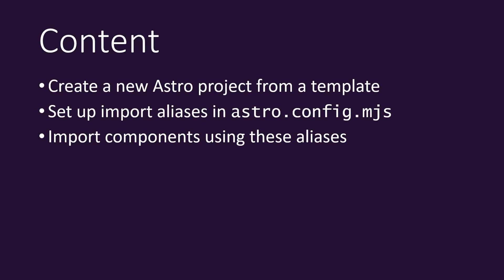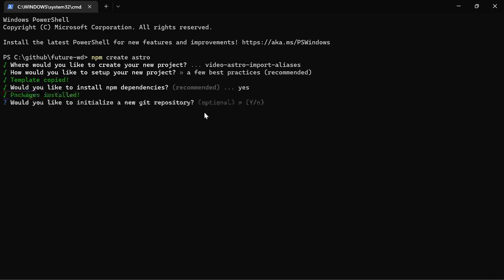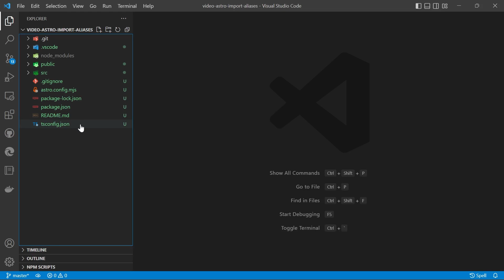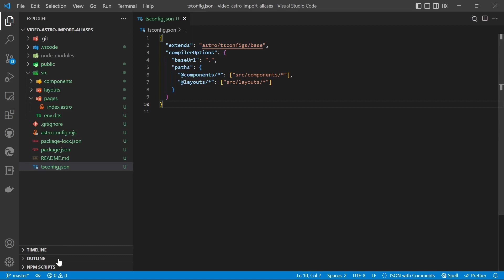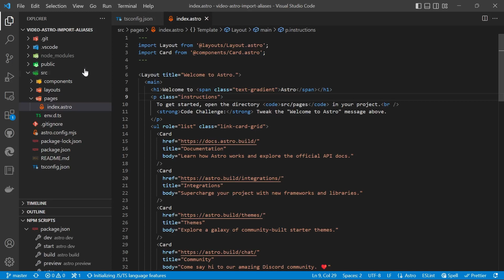ASTRO Import Aliases | Tutorial | Static Site Generator SSG JavaScript JS Markdown MD Components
This video is all about how to create import aliases so component imports are not relative to their location in your project. You can reference directories with an @alias rather than ../../components. You can then easily move around pages, or copy and past pages into different directories without worrying about depth.

Astro is a unique JS based static site generator in that it doesn't ship any JavaScript by default.

Looking for the best value for money travel insurance that suits both travelers and digital nomads? Covid-19 coverage included!

0:00 - Introduction
0:26 - Create a new Astro project
2:05 - Create import aliases
3:35 - Import components with aliases